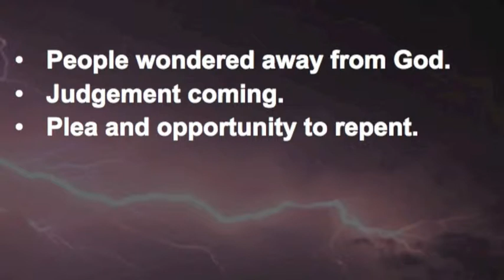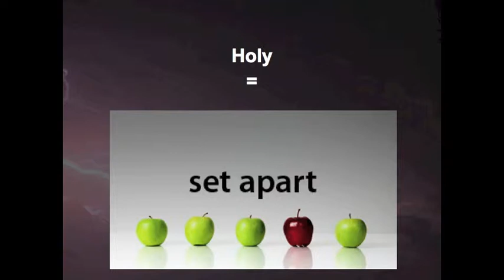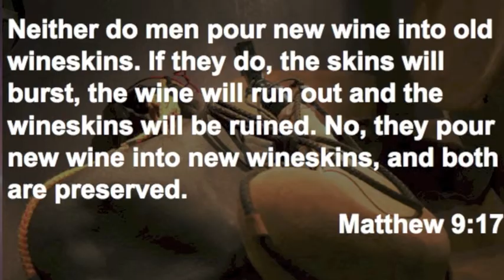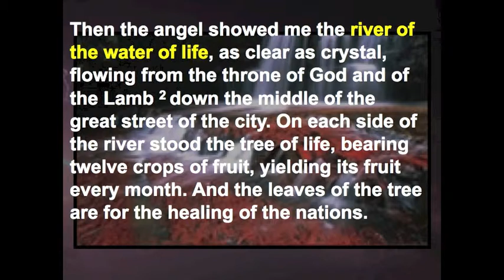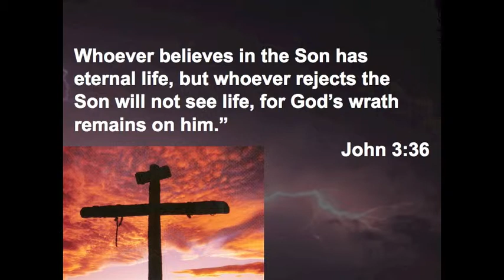The Crisis - The Pardon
The Crisis - The Pardon - Joel 3:17-21
Toongabbie Anglican Church - Morning Bible Talks